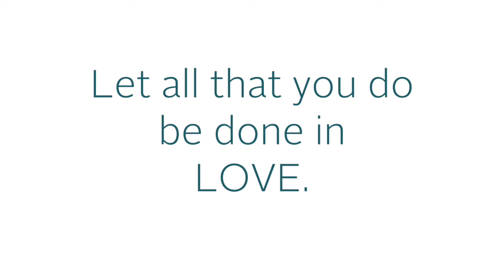Wishing You Love on Valentine’s Day ♥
Today is Valentine’s Day—a time to celebrate one of life’s most beautiful gifts: L♥VE!

At CMMB, love is one of our core values because we know quality healthcare is best delivered with love. From our global family to yours, we wish you love today and every day. Happy Valentine’s Day!